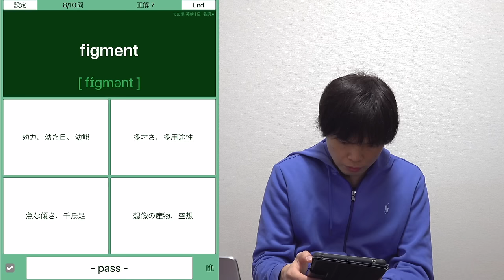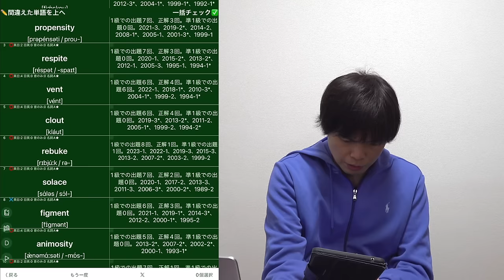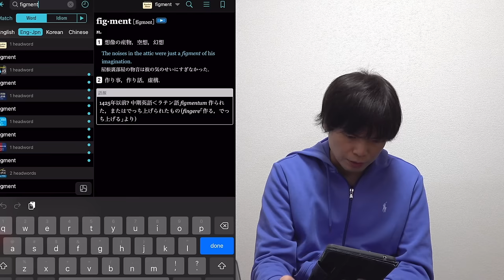【いくつ知ってる？】2023年度第3回英検1級語彙問題の解説と分析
‹出演者情報›
もりてつ
発音指導士